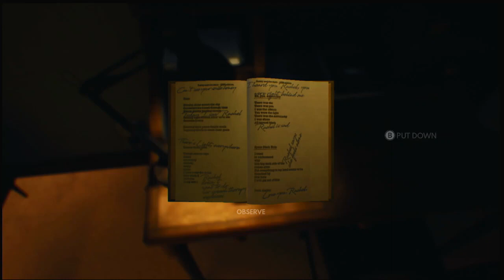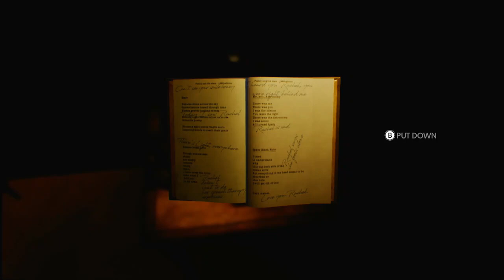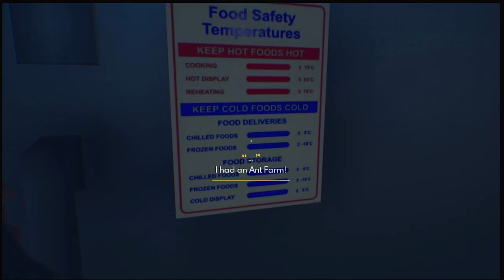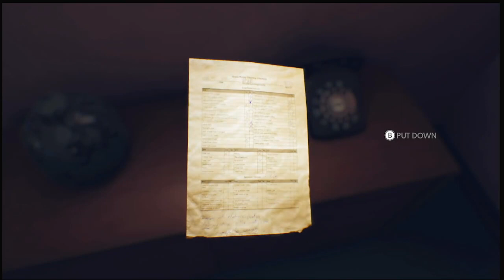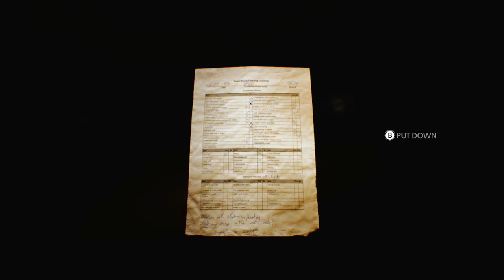Suicide of Rachel Foster Episode 2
Today Cass and Lee play a couple moe days of Suicide of Rachel Foster.